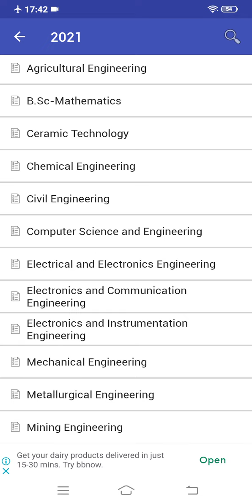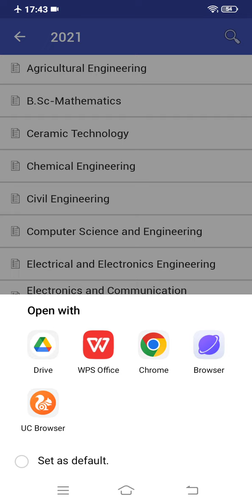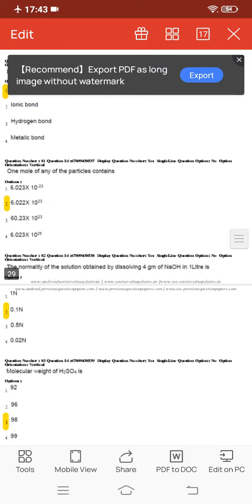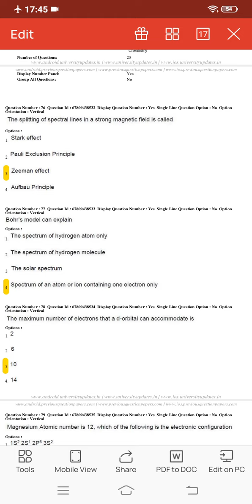HOW TO DOWNLOAD AP ECET PREVIOUS YEAR QUESTION PAPERS| HOW TO PREPARE AP ECET EXAM IN ONE DAY